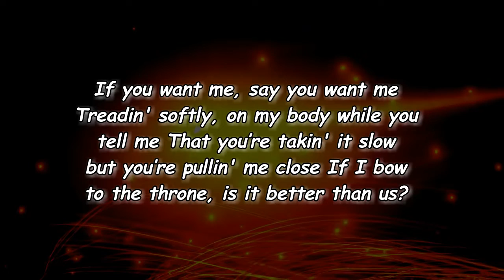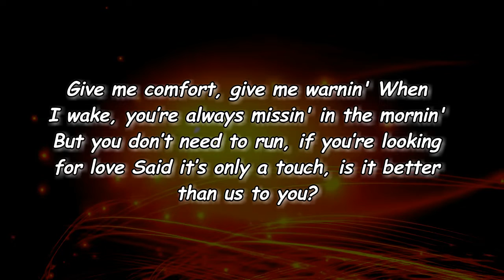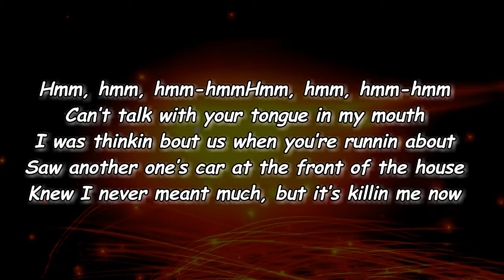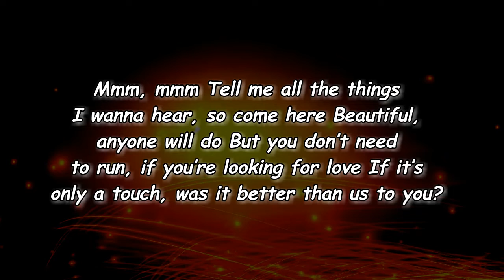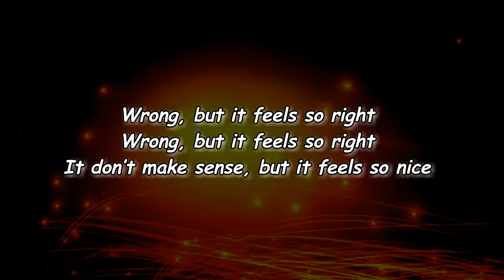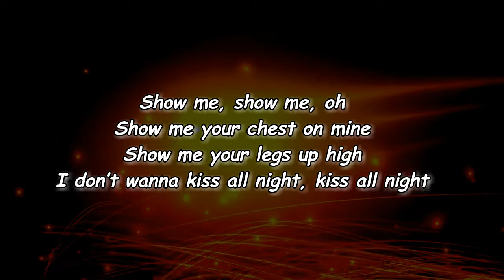keshi - TOUCH (Lyrics)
TOUCH Lyrics:

[Intro]
Wrong, but it feels so right
It don’t make sense but it feels so nice
Show me, show me, oh
Show me your chest on mine
Show me your legs up high
I don’t wanna kiss all night, kiss all night
(Ohh)

[Verse 1]
If you want me, say you want me
Treadin' softly, on my body while you tell me
That you’re takin' it slow, but you’re pullin' me close
If I bow to the throne, is it better than us?
Give me comfort, give me warnin'
When I wake, you’re always missin' in the mornin'
But you don’t need to run, if you’re looking for love
Said it’s only a touch, is it better than us to you?

[Verse 2]
Can’t talk with your tongue in my mouth
I was thinkin' 'bout us when you’re runnin' about
Saw another one’s car at the front of the house
Knew I never meant much, but it’s killin' me now
Mmm, mmm
Tell me all the things I wanna hear, so come here
Beautiful, anyone will do
If it’s only a touch, was it better than us to you?

[Outro]
Wrong, but it feels— wrong— wrong— it—
Wrong, but it feels so right— right
It don't make sense, but it feels so nice— nice
Show me, show m—, —ice